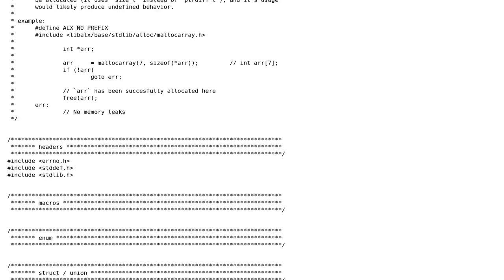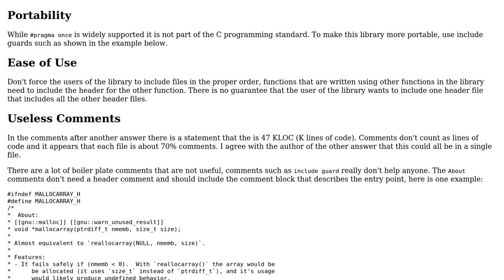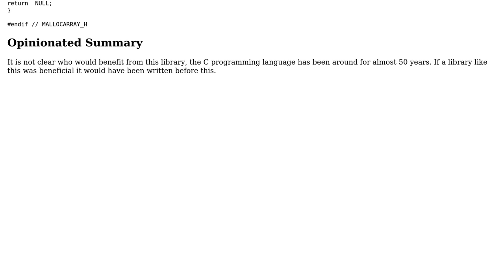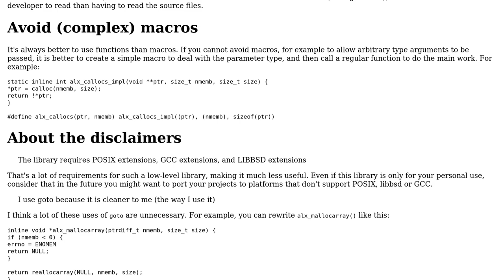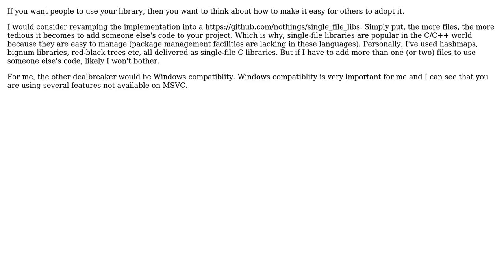Code Review: Safer & simpler allocation functions and macros (3 Solutions!!)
Code Review: Safer & simpler allocation functions and macros

With thanks & praise to God, and with thanks to the many people who have made this project possible! | Content (except music & images) licensed under CC BY-SA | Music | Images & others | With thanks to user pacmaninbw user G. Sliepen user Bjorn Lindqvist user alx and the Stack Exchange Network Trademarks are property of their respective owners. You are responsible for your own actions.